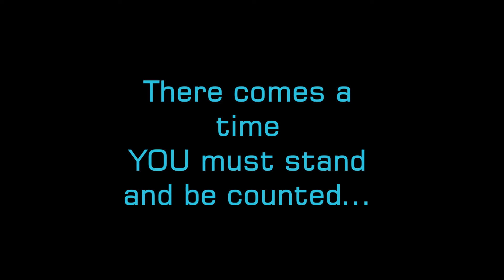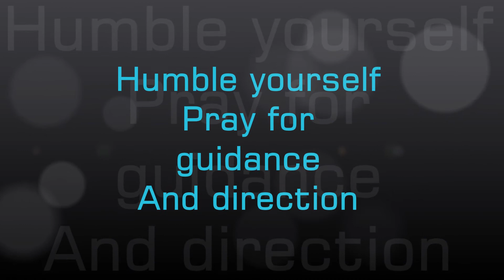A Brief Moment of Grace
Due to technical difficulties, this Sunday's Pastor's Podcast is a vidcast. It is the condensed version of Pastor Roger's timely view on current events. While this vidcast is short, it reminds us, as believers, that "time" is always on God's Side. Choose wisely.